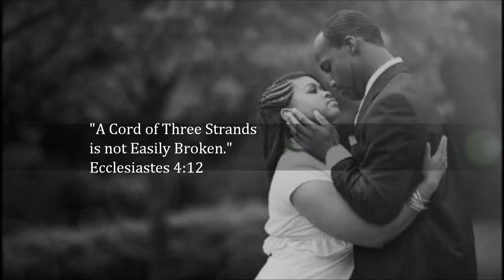final cut thurman and brandy